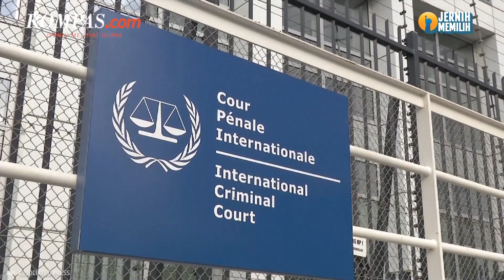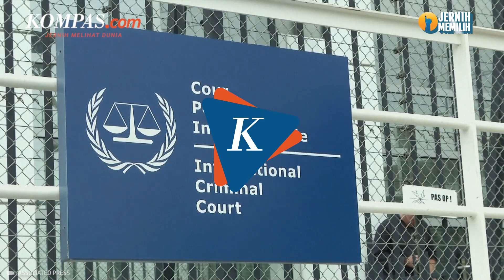AS Dukung Penangkapan Putin meski Tak Akui Pengadilan Kriminal Internasional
KOMPAS.com - Presiden Joe Biden mengatakan dia yakin keputusan Pengadilan Kriminal Internasional untuk menuntut Presiden Rusia Vladimir Putin adalah hal yang benar.

 Biden juga menyatakan bahwa Putin dengan jelas telah melakukan kejahatan perang selama melakukan invasinya di Ukraina.

Sebelumnya, Pengadilan Kriminal Internasional (ICC) menyatakan bahwa mereka telah mengeluarkan surat perintah penangkapan untuk Presiden Rusia, Vladimir Putin atas tuduhan melakukan kejahatan perang. ICC menduga bahwa Putin secara pribadi terlibat atas penculikan anak-anak dari Ukraina.

Penulis Naskah: Hanindiya Dwi Lestari
Narator: Hanindiya Dwi Lestari
Video Editor: Armitha Sathi Devi
Produser: Naufal Noorosa Ragadini